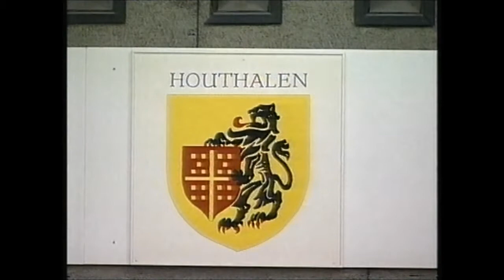Houthalen - Wevelgem: 82-77 (1/4 finale beker van België '99-'00)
Houthalen wint met 82-77 van Wevelgem in de heen wedstrijd van de kwart finale van de beker van België. Na de wedstrijd bevestigt voorzitter Guido Schrooten ook nog dat het vast staat dat de club het volgende seizoen naar Hasselt zal verhuizen...